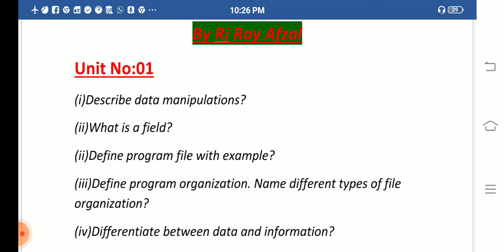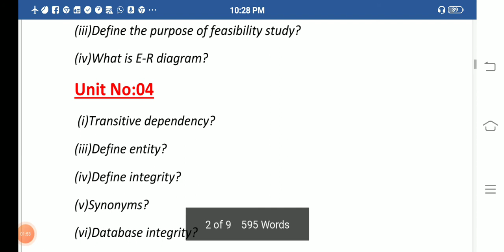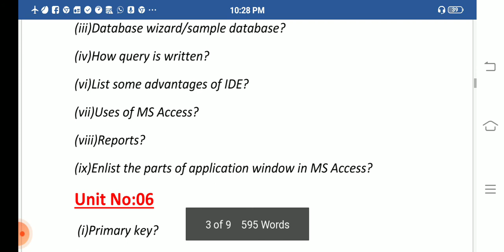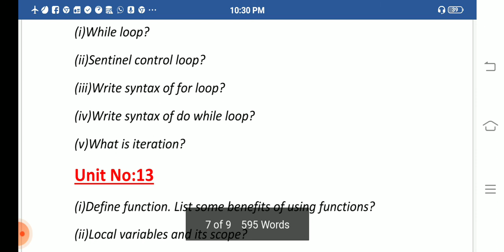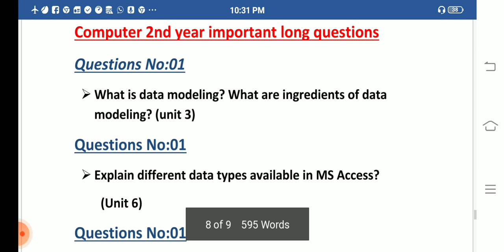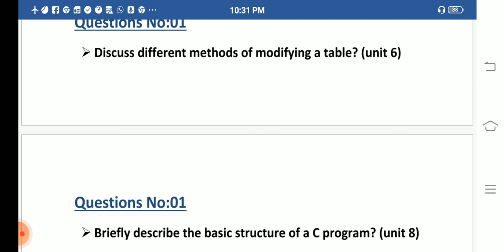||2nd year Computer Science||Most important Short+Long Question's||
Life star Academy

Spring2021
By Ray Afzal